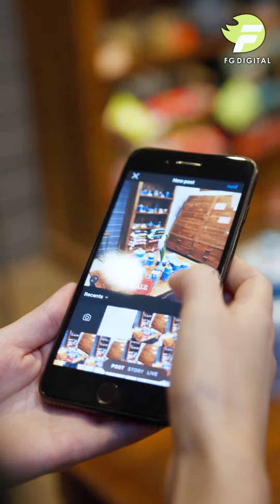Digital Marketing with Core Marketing Concepts!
In this digital era- applying digital marketing knowledge is a must for any business to grow!
We are introducing you to our "Digital Marketing Course" where we help you become an effective Marketer and do digital marketing with core marketing concepts by Industry Experts!